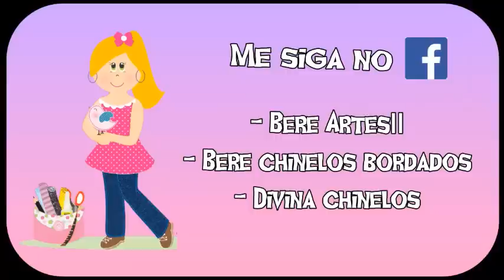Passo a passo chinelo decorado de pérolas/Modelo Gisele 😍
WHATS COMERCIAL BERE ARTES

PARCERIAS E VENDAS